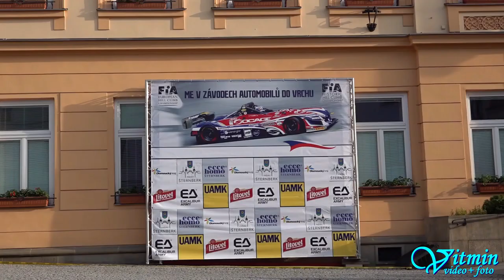HSS March Audi Turbo Can Am - Adam Klus - ME Ecce Homo Šternberk 2019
Adam Klus si s vozem HSS March Audi Turbo Can Am dojel pro druhé místo absolutně ve FIA Historic Hill Climb Championship při ME Ecce Homo Šternberk 2019